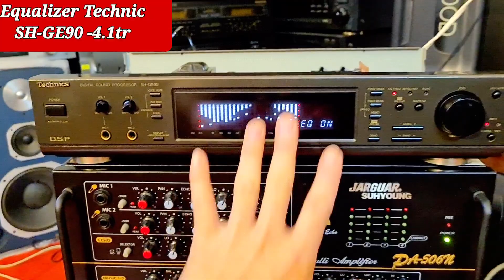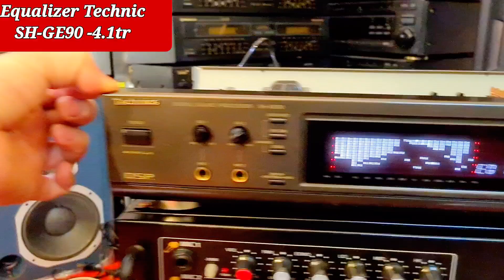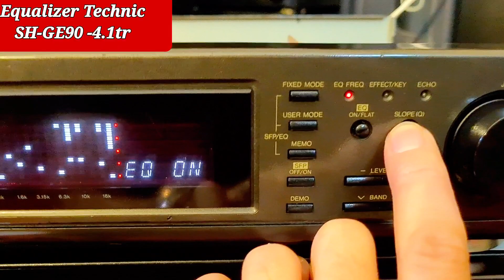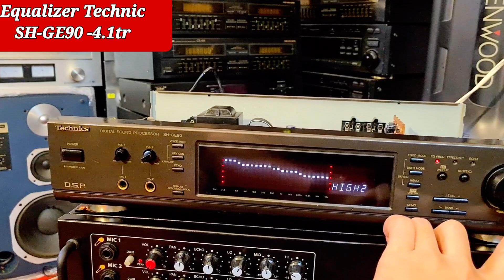Lọc xì technics GE 90 Đèn mưa huyền thoại giá 4.1tr siêu hợp lý. 0972192087